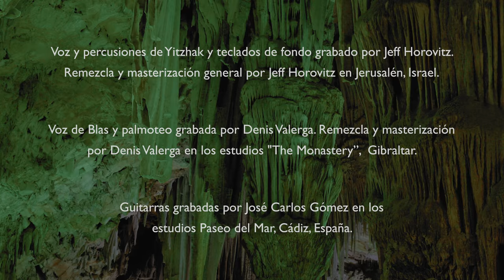Azamer - Yitzhak Attias feat. Blas Cordoba Martin - יצחק אטיאס - אזמר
Azamer - Yitzhak Attias feat. Blas Cordoba Martin

From the depth of Gibraltar's magnificent St. Michael's Cave.
A meeting of Jew and Gypsy. Ancient Jewish melody and text. Adorned and clothed in a fusion of Flamenco passion, African rhythm and Hassidic soul.

Voice & Percussion - Yitzhak (Isaac) Attias
Cantaór (Flamenco singer) - Blas Cordoba Martín
Flamenco Guitar - José Carlos Gómez
Palmas (Hand-claps)  -  José Antonio Chacón Toledo
                                           José Luis Santiago Moreno
Background Pads - Yaron Gottfried
Original Text - Rabi Isaac Luria Ashkenazi (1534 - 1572)
Melody - Rabbi Nachman of Breslev (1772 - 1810)
Spanish lyrics - Blas Cordoba Martín